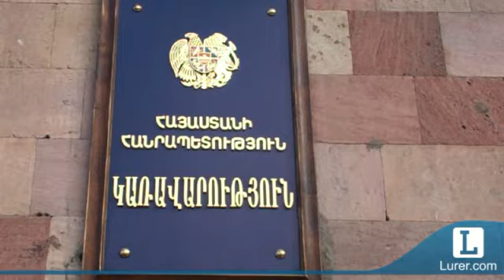Մի՛ տեղափոխեք հուշարձանները